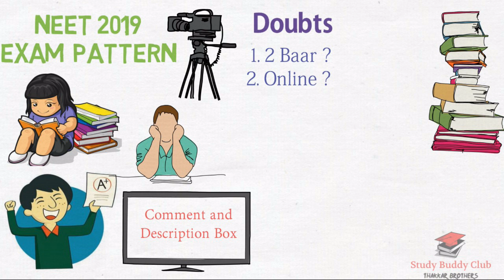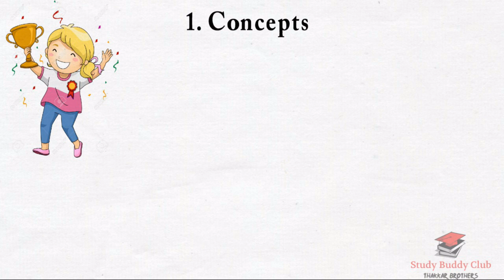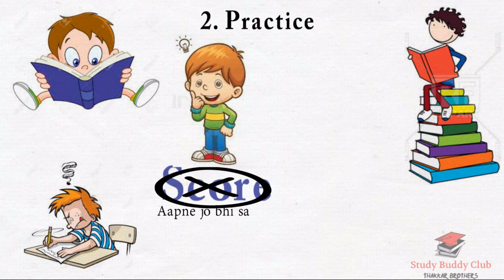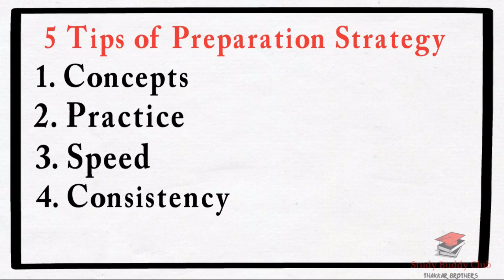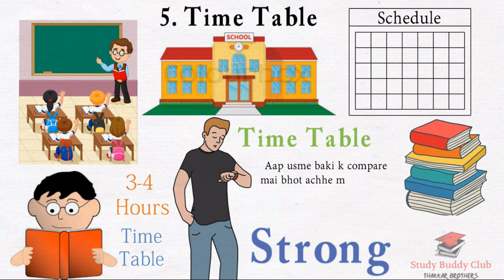128 Neet 2020 Preparation tips for Toppers STUDY BUDDY CLUB[Hindi - हिन्दी] ✔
Neet 2019ll20 Preparation tips for Toppers

Video is about to neet 2020 preparation tips for droppers & by toppers. This video can help you to top the exam with very good marks.